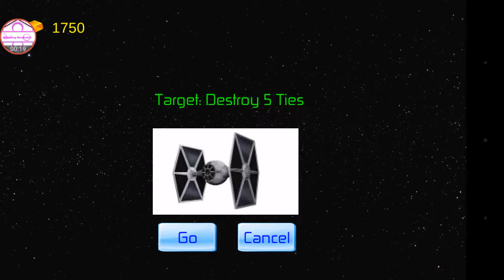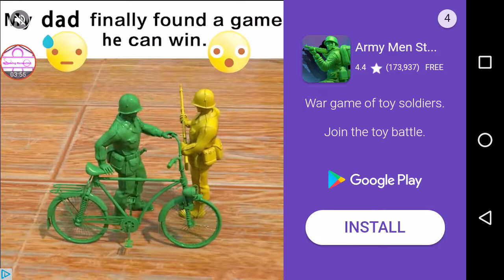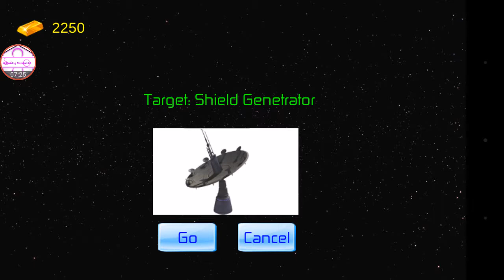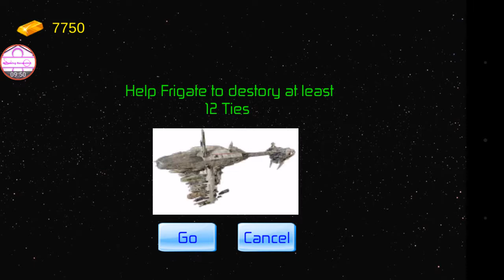X-Wing Flight: Episode 1 Star Destroyer go boom